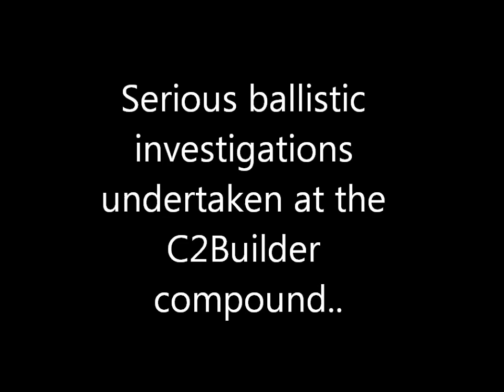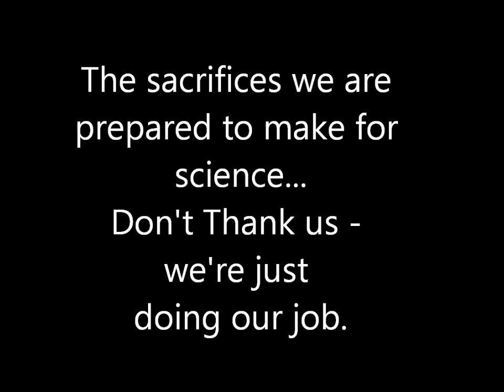Highly scientific ballistics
The work at the C2Builder complex goes on..